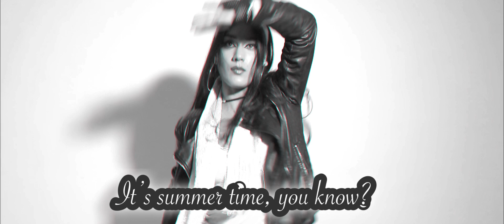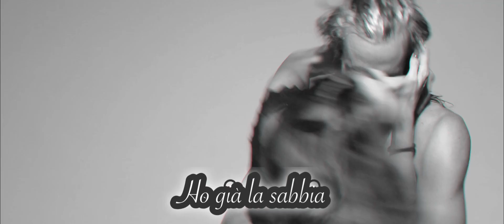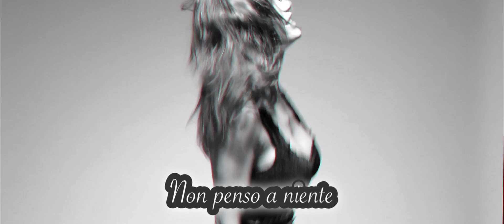Besford Ft. S.E.A - Questa e' L'estate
New Video From Feat. S.E.A Label Dancera
SUMMER 2019 NEW SINGLE